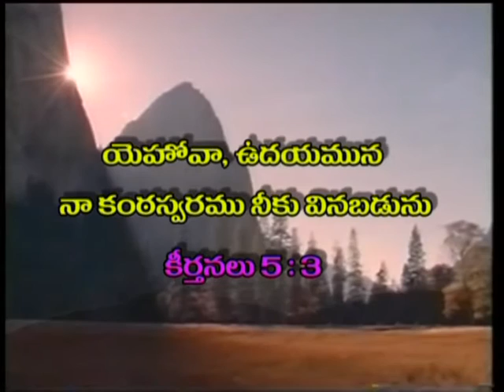Rejoice In The Lord Always | Dr. RajKumari Sunder | Prabhuvutho Prabhatam | SubhavaarthA